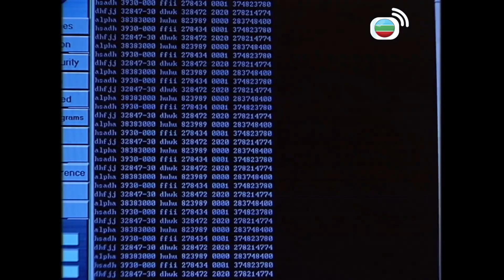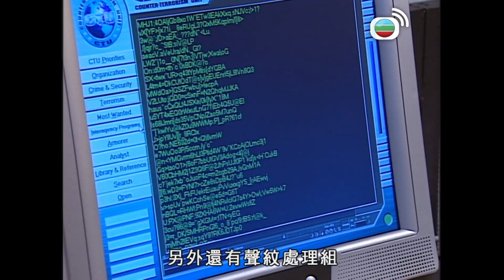無名天使3D｜警花要做反恐臥底？！｜ 佘詩曼｜郭羨妮｜楊思琦｜譚耀文｜洪天明｜林韋辰｜警匪｜動作｜愛情｜TVB港劇精華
無名天使3D｜一次恐怖分子炸彈勒索，本應部署妥當的圍捕行動，被一名汽車經紀李堅強誤闖戰線，宋樂琦（郭羨妮飾）雖把強成功救離險地，且拘捕恐怖分子頭領，但也令部份恐怖分子逃脱，反恐部隊損兵折將。恐怖分子威逼香港警方釋放頭領，開始一連串炸彈襲擊恐嚇。琦為應付人手不足問題，遂向各警察部門要求人手調配，中環警署探員姚麗花（佘詩曼飾）及唐寶兒（楊思琦飾）被調往保安科作支援。